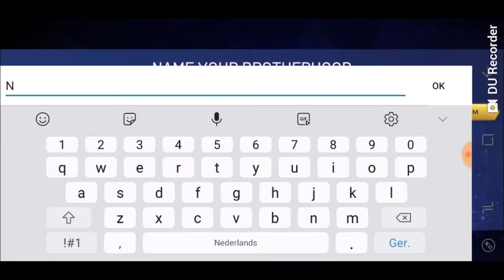Assassin's Creed Rebellion - Mission 2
Crown of Castile, 1489 - Prologue